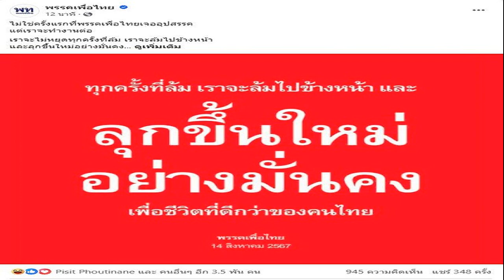พิเชษฐ์ เรียกถกด่วน วิป 3 ฝ่าย หลัง ‘เศรษฐา’ พ้นนายกรัฐมนตรี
14 ส.ค. 2567
17:22 น.
“พิเชษฐ์” เรียกประชุม วิป 3 ฝ่าย หลัง “เศรษฐา” พ้นจากตำแหน่งนายกรัฐมนตรี หารือ ครม.รักษาการ ทำหน้าที่เป็น กมธ. ได้หรือไม่

เมื่อวันที่ 14 ส.ค. 2567 ที่รัฐสภา ผู้สื่อข่าวรายงานว่า ในที่ประชุมสภาผู้แทนราษฎร ภายหลังจากศาลรัฐธรรมนูญ มีมติ 5 ต่อ 4 ให้นายเศรษฐา ทวีสิน พ้นจากตำแหน่งนายกรัฐมนตรีนั้น
นายพิเชษฐ์ เชื้อเมืองพาน รองประธานสภาฯ คนที่ 2 ทำหน้าที่เป็นประธานการประชุม ขณะกำลังพิจารณาร่างพระราชบัญญัติ (พ.ร.บ.) ยกเลิกประกาศคณะรักษาความสงบแห่งชาติ และคำสั่งหัวหน้าคณะรักษาความสงบแห่งชาติบางฉบับที่หมดความจำเป็น และไม่เหมาะสมกับกาลปัจจุบัน พ.ศ…

นายพิเชษฐ์ ได้กล่าวกับที่ประชุมก่อนสั่งปิดการประชุมว่า ขอเชิญวิปฝ่ายรัฐบาลและวิปฝ่ายค้าน และตัวแทนของคณะรัฐมนตรี (ครม.) ประชุมที่ห้อง 205 ข้างหลังบัลลังก์ เนื่องจากนายเศรษฐาได้พ้นจากตำแหน่ง และเรื่องการพิจารณาพ.ร.บ.ต่างๆ เรายังไม่ชัดเจน ครม.ที่รักษาการสามารถที่จะเป็นกรรมาธิการ (กมธ.) ได้หรือไม่ ซึ่งตอนนี้มีเรื่องที่คลุมเครืออยู่หลายเรื่อง จึงต้องให้วิปมาประชุมกันก่อน จากนั้นจึงสั่งปิดประชุมในเวลา 16.17 น.